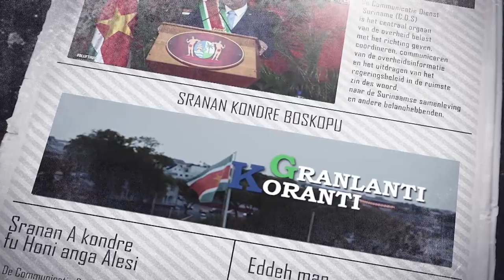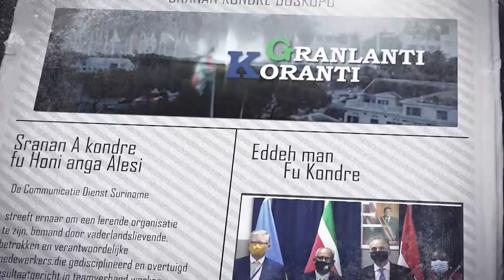𝔾ℝ𝔸ℕ𝕃𝔸ℕ𝕋𝕀 𝕂𝕆ℝ𝔸ℕ𝕋𝕀 (SRANAN), DD 1 FEBRUARI 2024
De onderwerpen in deze aflevering zijn:
‐ Implementatie professionele voetbalcompetitie SML
‐ Rotary District Governor Glasgow heeft onderhoud met president Santokhi
‐ Surinamers worden opgeroepen actief deel te nemen aan Earth Hour